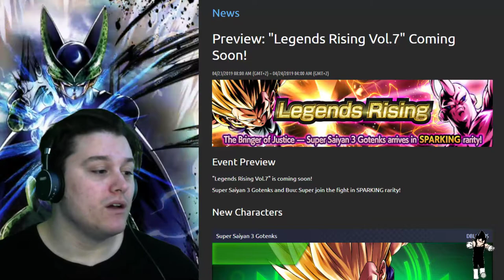FIRST LOOK AT SPARKING SSJ3 GOTENKS AND SUPER BUU - Dragon Ball Legends DB DBL DBZ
"Legends Rising Vol.7" is coming soon!
Super Saiyan 3 Gotenks and Buu: Super join the fight in SPARKING rarity! This video contains gameplay footage of Super Buu and Super Saiyan 3 Gotenks in Dragon Ball Legends. Both characters will be coming to DB Legends very soon.